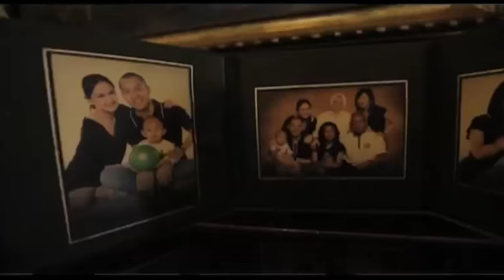Ikuti Cerita dr. Maria Charlotte, Dirut ID Beauty Clinic Hanya di Jakarta Socialite, Kamis 26 April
Life Balancing